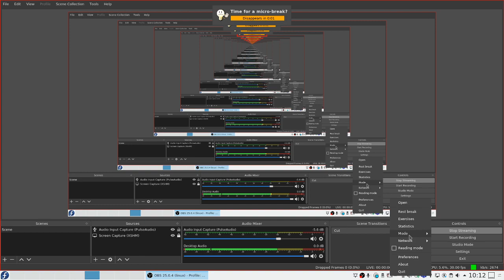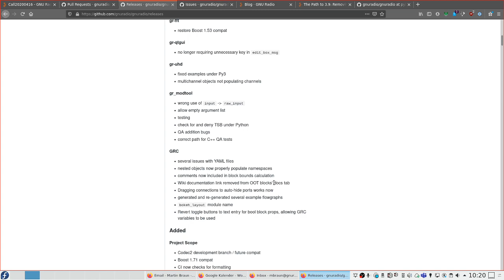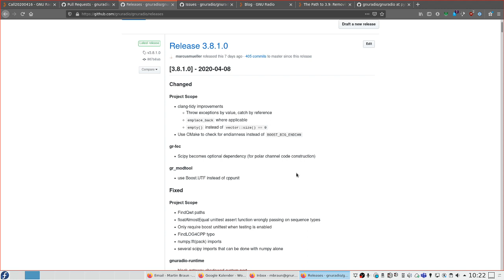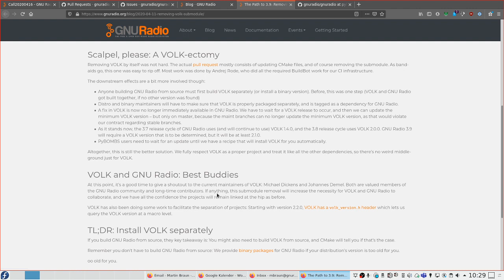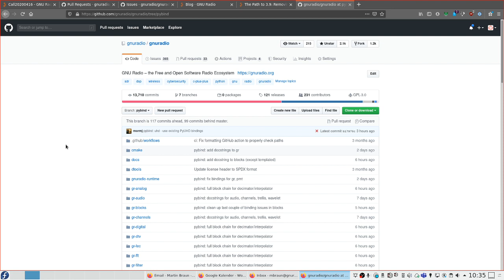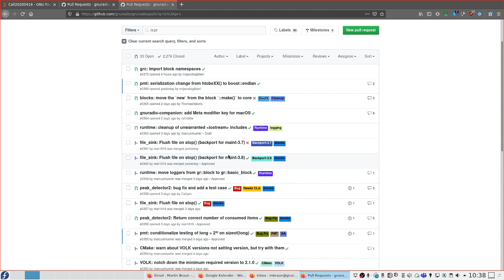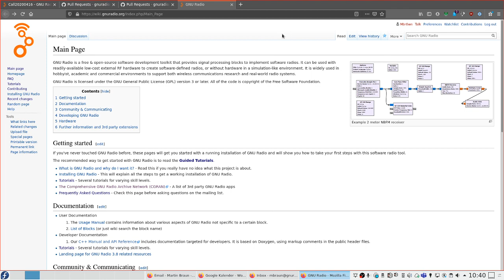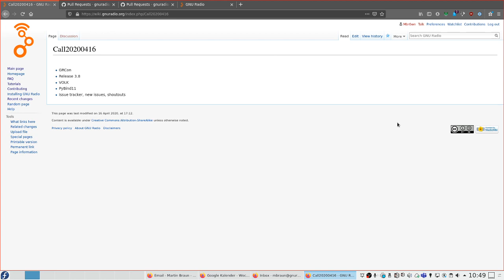GNU Radio April 2020 Project Call